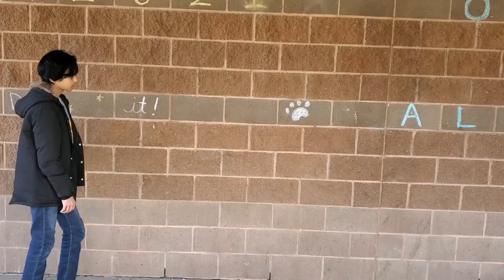Counting Stars - One Republic Lip Sync ft. The Animation Lizard and Stick18